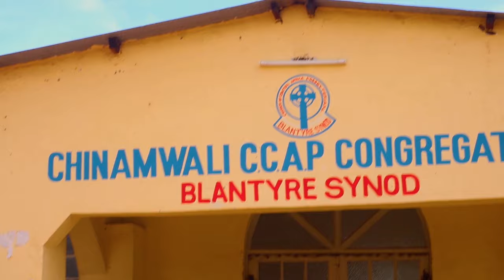DEVALUATION -Chodzi ft Effie (Zwack Visuals)